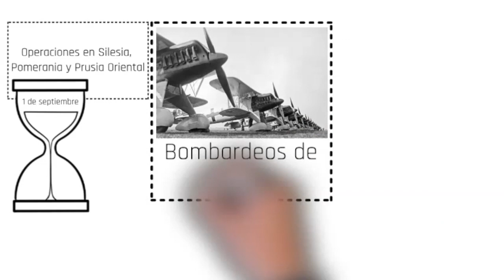🟣 El pueblo alemán y la invasión de POLONIA 🇵🇱 ✅ Historia del [TERCER REICH]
Si aún no has visto los vídeos sobre la [SEGUNDA GUERRA MUNDIAL] te dejo aquí el enlace

[DESCUBRE] 🔴 ¿Qué pasó con el corredor polaco?
                       🔴 ¿Qué es el corredor de Danzig?
                       🔴 ¿Qué fue el plan blanco?
                       🔴 ¿Qué país invadió Polonia en 1939?
                       🔴 ¿Cómo comenzó la Segunda Guerra Mundial el 1 de septiembre de 1939?

¿Quieres saber cómo mostraron los líderes nacionalsocialistas la invasión de Polonia al pueblo alemán? En este breve vídeo comparto el comunicado en el que el Tercer Reich explicaba a sus ciudadanos los avances del primer día de guerra. Esta información permite entender por qué se invadió Polonia y cuándo ocurrió la invasión.

ESTRUCTURA DEL VÍDEO:

0:00. Introducción.
0:42. ¿Qué pasó cuando Alemania invadió Polonia?
1:34. ¿Qué hicieron los alemanes en Polonia?